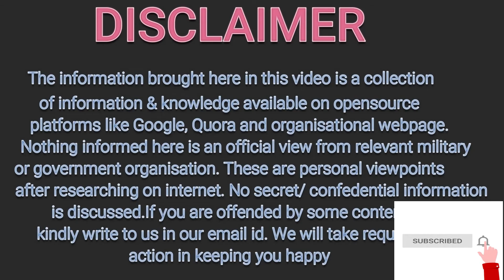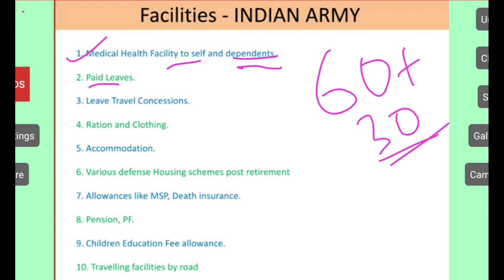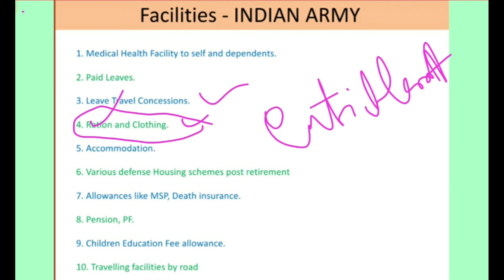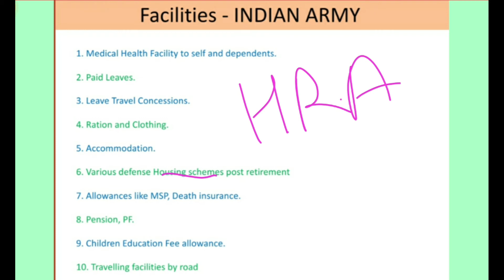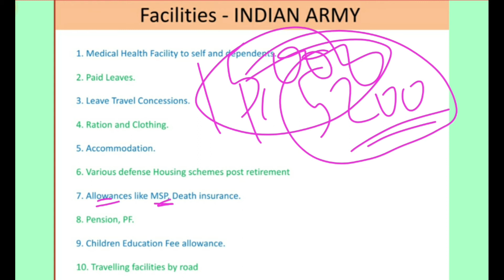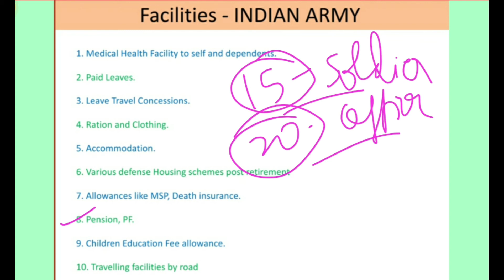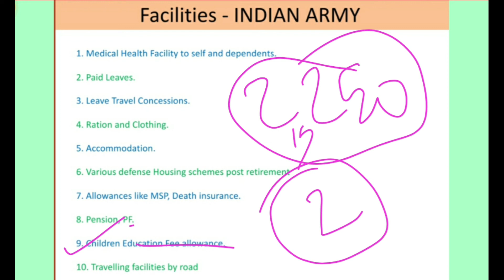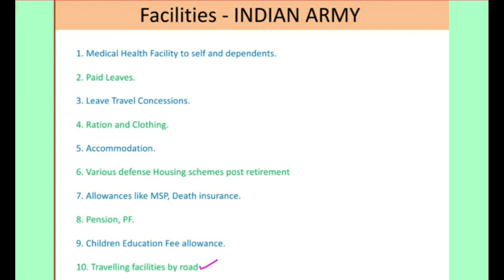Top 10 Benefits of working in Indian Army || Army में काम करने के 10 फायदे || JobIndex || facilities